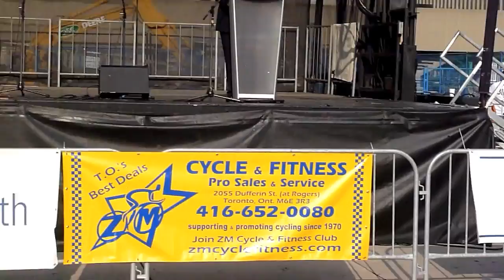ROB FORD PROCLAIMS: TORONTO BIKE MONTH - 2011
Public Works and Infrastructure Committee Chair (and new Dad) Councilor DENZIL MINNAN-WONG stands in for MAYOR ROB FORD to kick off TORONTO BIKE MONTH - 2011.